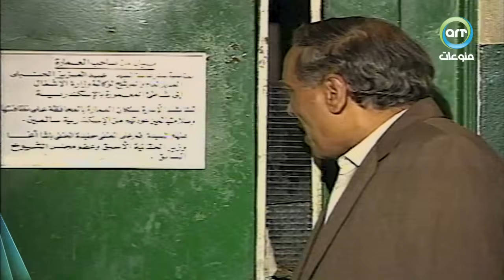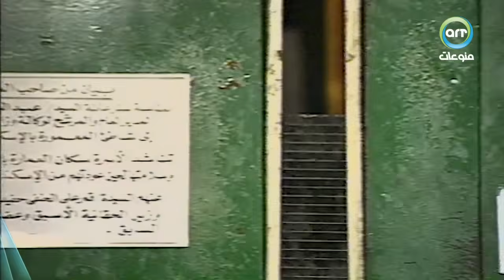سهرة احترس من قمر - سهرة تلفزيونية HD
قصة سهرة "احترس من قمر" .. قمر سیده متسلطه تدخل نفسها فيما لا يعليها مما يسبب مشاكل كثيرة سواء لزوجها أو لجيرانها . لذا يجب الاحتراس من قمر

ﺇﺧﺮاﺝ سهرة "احترس من قمر" : أحمد النحاس - أمجد أبو طالب
ﺗﺄﻟﻴﻒ سهرة "احترس من قمر" : سمير زايد
طاقم عمل سهرة "احترس من قمر" : سناء يونس - حسين الشربيني - أحمد راتب - ناهد حسين - أمل رزق  إيهاب فهمي.